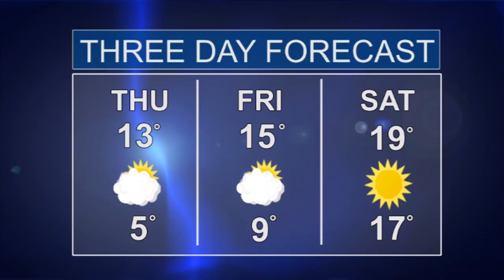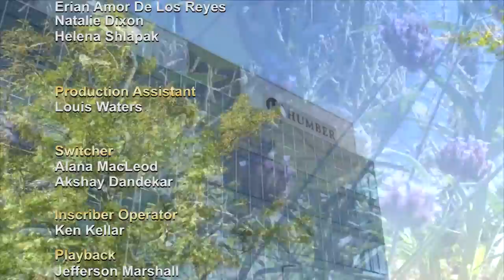Humber News, October 13, 2016, Part 2